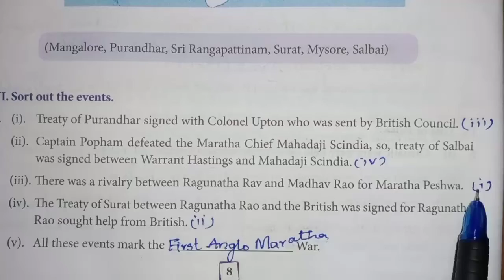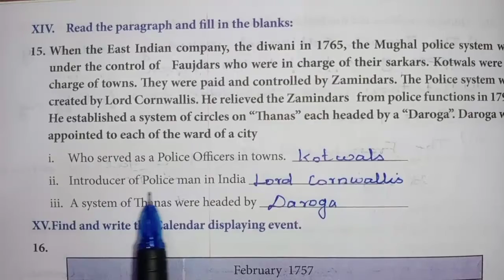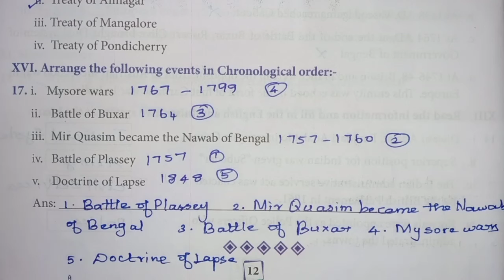8th Std Social Science Work sheet 2 | Work sheet 2 Answers | English Medium